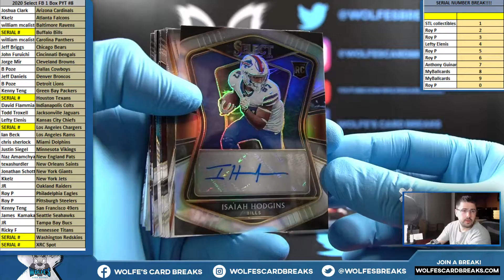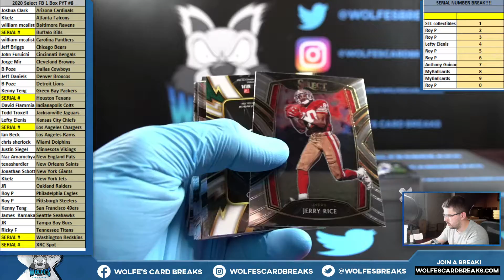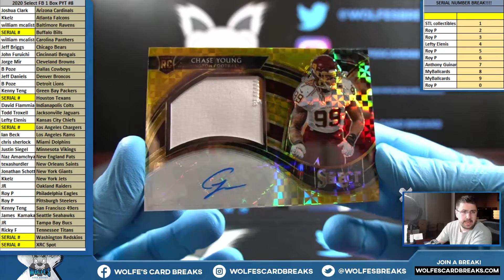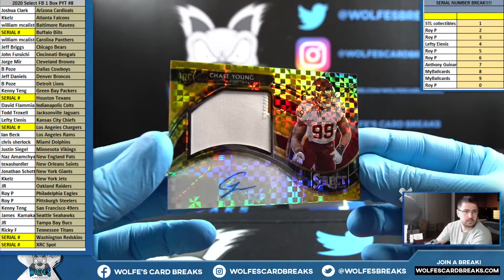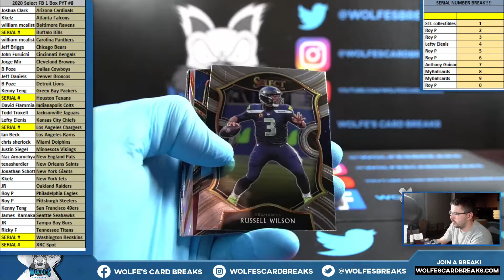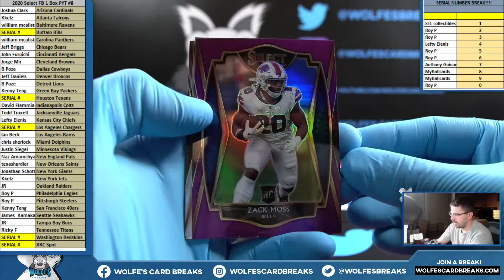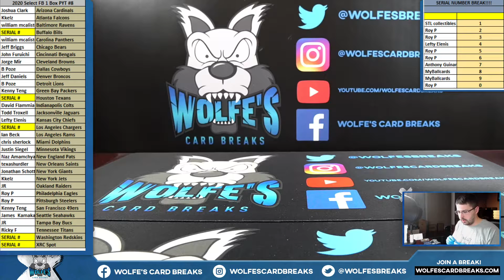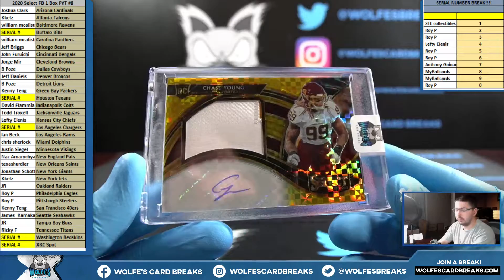2020 Select Football 1 Hobby Box PYT Break #8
2020 Select Football 1 Hobby Box PYT Break #8